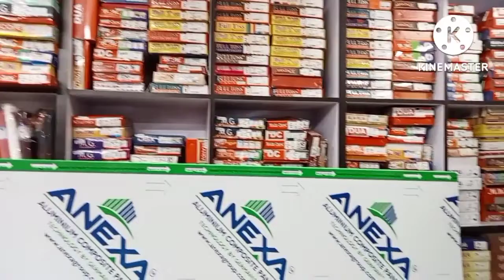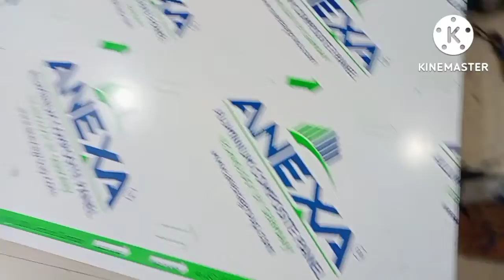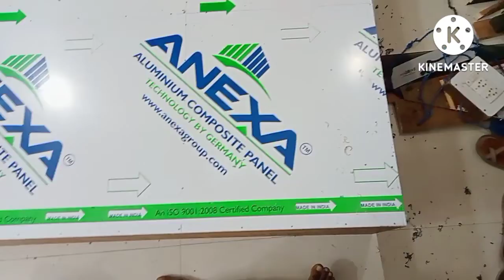Gents showroom, का दुकान कैसे बनाएं।। plywood design for showroom।। plywood design 2022।।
about this video 👇
hello friends swagat hai aapka mere fir se ek naye video mein is video maine aapko bataya hai gents showroom ki dukaan kaise banaen ummid karta hun aapko video pasand hai !

your Quaris-👇
plywood rack
plywood ki dukaan kaise banaen
plywood ki framing kaise karen
plywood rack design
plywood rack price
plywood rack for shop price
plywood rack for shop
plywood door design
प्लाईवुड अलमारी डिजाइन
plywood rack for kitchen
plywood rack
plywood rack design
plywood rack price
plywood room wall
plywood room
plywood rate
plywood room divider

showroom. S2 carpenter . plywood design